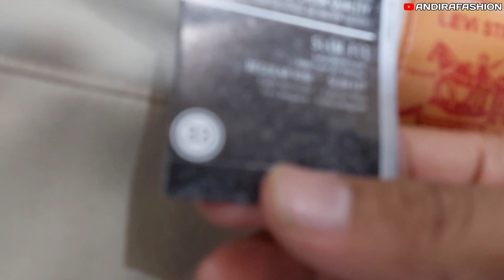Celana Pendek Pria Celana Pendek Cargo Pria Kualitas Premium Size 28 sampai 38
DETAIL CELANA CARGO :

- kain TWILL COMBAD/SWEDING grade A full katun, tebal, halus, adem dan stretch(MELAR) nyaman dipakai (BUKAN KAIN DRILL YANG DIPASARAN HARGA MURAH)
- Jahitan rapi dan kuat (jahitan rantai)
- resleting auto lock/otomatis kunci (tidak melorot), plastik (tidak mudah karatan/rusak)
- size 28 sampai 38
- REAL PICT asli foto produk kita sendiri

Detail Ukuran:
- size 28
lingkar pinggang 76cm
lingkar paha 58cm
panjang 50cm

- size 29
lingkar pinggang 78cm
lingkar paha 60cm
panjang 51cm

- size 30
lingkar pinggang 80cm
lingkar paha 62cm
panjang 52cm

- size 31
lingkar pinggang 82cm
lingkar paha 62cm
panjang 53cm

- size 32
lingkar pinggang 84cm
lingkar paha 63cm
panjang 53cm

- size 33
lingkar pinggang 86cm
lingkar paha 64cm
panjang 55m

- size 34
lingkar pinggang 88cm
lingkar paha 65cm
panjang 55cm

- size 35
lingkar pinggang 92cm
lingkar paha 66cm
panjang 56cm

- size 36
lingkar pinggang 96cm
lingkar paha 67cm
panjang 57cm

- size 37
lingkar pinggang 98cm
lingkar paha 68cm
panjang 57cm

- size 38
lingkar pinggang 100cm
lingkar paha 69cm
panjang 57cm

Happy shoping
celana pendek pria
celana cargo pria
celana rip pria
celana kimpul